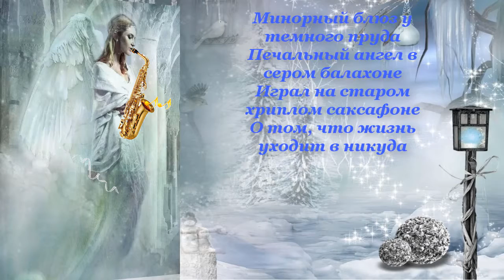Печальный ангел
Музыкальная композиция Микаэла_Таривердиева "Одинокий саксoфон"